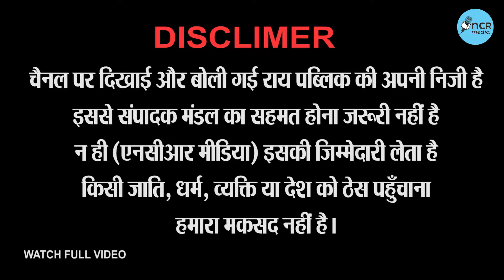BJP को लेकर युवक Repoter से भिड़ा | दारू के लिए पैसा आ सकता है, तो खाने के लिए क्यों नहीं !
BJP को लेकर युवक Repoter से भिड़ा | दारू के लिए पैसा आ सकता है, तो खाने के लिए क्यों नहीं ! Public Views & Public Reactions on UP Election 2022.
BJP || SP || BSP || CONGRESS | AAP